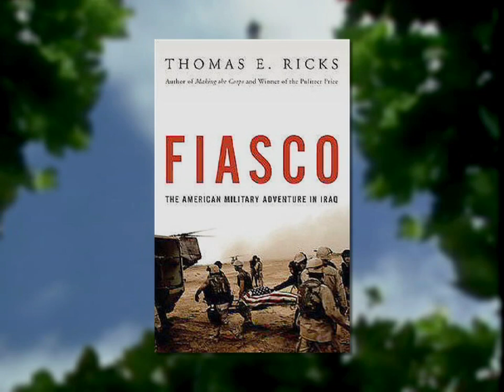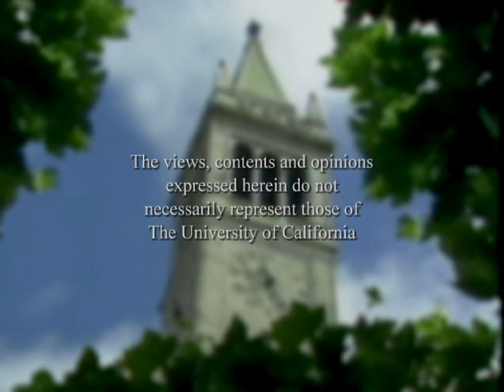Conversations With History: Thomas Ricks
Host Harry Kreisler welcomes Thomas Ricks to discuss his work as a writer and journalist. Ricks discusses his two books on the Iraq War, "Fiasco" and "The Gamble," offering an analysis of the failures of the first years of the war and the changes in strategy engineered by Generals Odierno and Petraeus. Reviewing the conduct of the Iraq War, he analyzes the weaknesses and strengths of America's political and military leaders, the long term consequences of the conflict for the military, the unanswered questions about the future of Iraq, and the possibilities of a new American strategy for the Middle East under President Obama. Series: "Conversations with History" [5/2011] [Public Affairs] [Show ID: 21364]